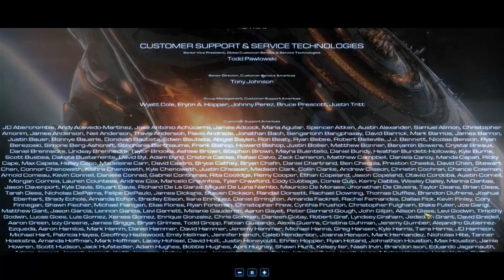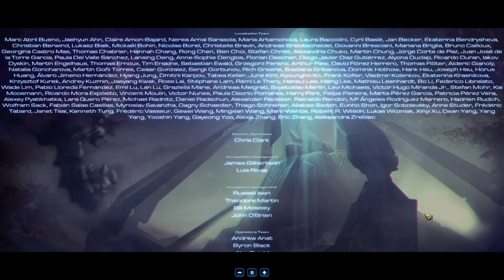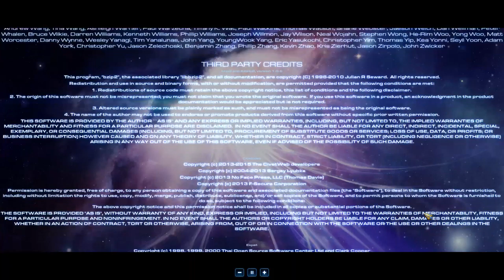Credits and Thoughts - Starcraft 2: Legacy of the Void #26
Since we're done the trilogy, figured I'd make a longer credits video where I talk about the game as a whole and how its done.